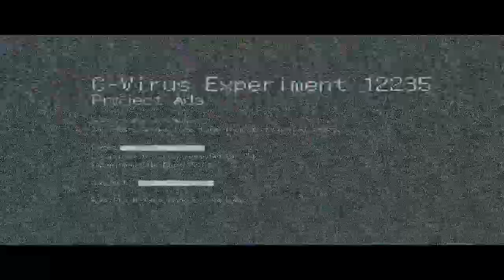RESIDENT EVIL 6 - Happy birthday Ada Wong